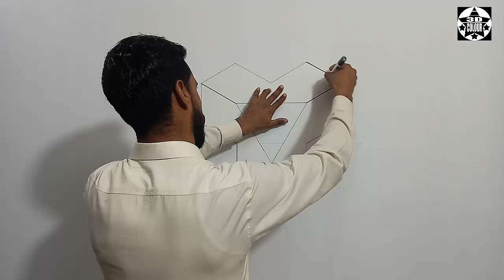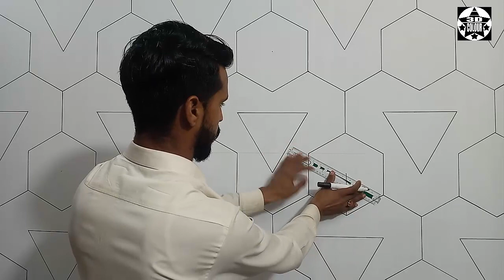Latest 3D wall new design | 3d wall painting design | design of wall | interior design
Latest 3D wall new design | 3d wall painting design | design of wall \ interior design [ 3d colour star ]